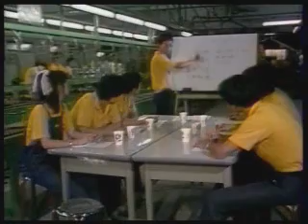TWI有效督導人員訓練(3)-創造和諧環境-工作關係JR 中國生產力中心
1.    改善工作關係的四個階段
   ◎ 掌握事實
   ◎ 慎思決定
   ◎ 採取措施
   ◎ 確認結果
2.    問題發生的四種類型
3.    改善人際關係的基本要訣